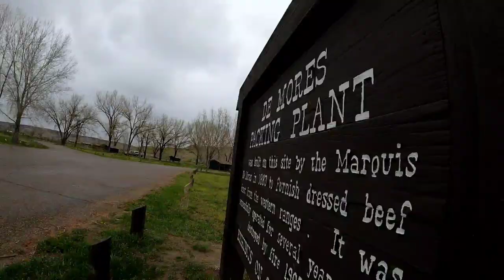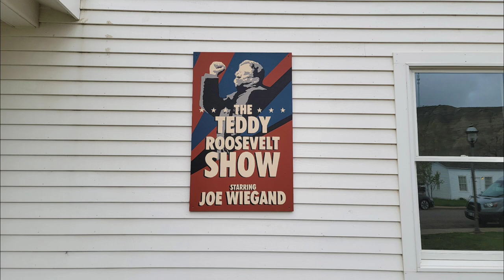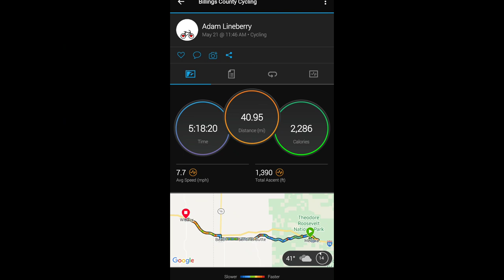Ride 2 RAGBRAI 2022 - Day 53: Hail to the King.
Pedaled 40.95 miles from Medora, ND to Wibaux, MT in memory of Parker Montgomery.

Carol Carpenter Lichten (*10)
Bridgette (*1)
Paul Wyatt (*1)
Jessica Smith (*1)
Melanie Robinson (*1)
Stephanie Alessi (*1)
Christy Myers-Couvillier (*1)
Amanda Leigh (*1)
Donnie Slade (*1)
Jerrod Fine (*1)
Jeremy Kinder (*1)
Jason Schneider (*1)
Joseph Keller (*1)

Blessings!

Adam Lineberry